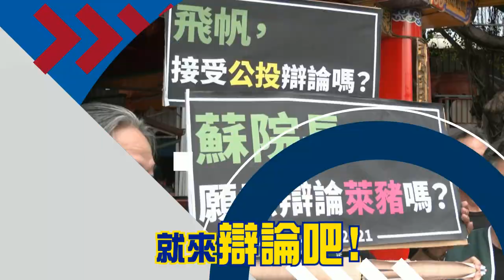11/20 首場【重啟核四大辯論】 政府沒告訴你的核四真相 一併突破盲腸!